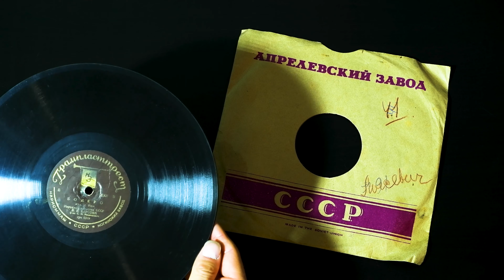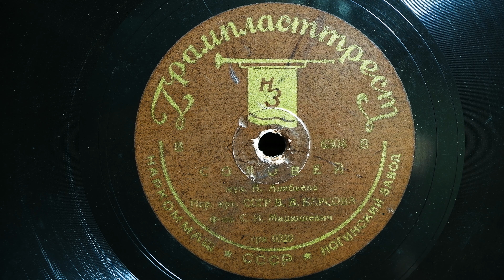Грампластинка 78 об/мин. В. Барсова - Болеро/Соловей. 1937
Проигрыватель Audio-technica AT-LP120 - USB, головка AT95E, игла G 335/78, звуковая карта ZOOM R16, камера FujiFilm X-A7 - 00:00

6301
А1 Болеро - 00:45
муз.Ц. Кюи
В. В. Барсова
С. Мацюшевич (ф-но)

6304
В1 Соловей - 04:18
муз.А. Алябьева, сл. А. Дельвига
В. В. Барсова
С. Мацюшевич (ф-но)